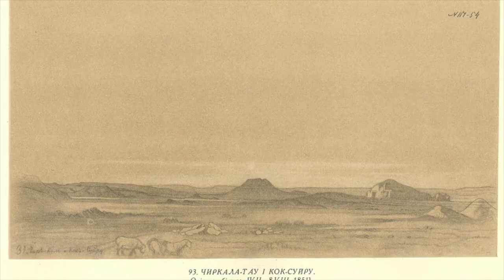Mykola Lysenko: Esquisse No 2 Clark Bryan, piano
Mykola Lysenko:
Esquisse No  2

A dramatic sketch by the founder of the Ukrainian music tradition.  I've included some "sketches" by Taras Schevchenko, the founder of modern Ukraine language and literary tradition.